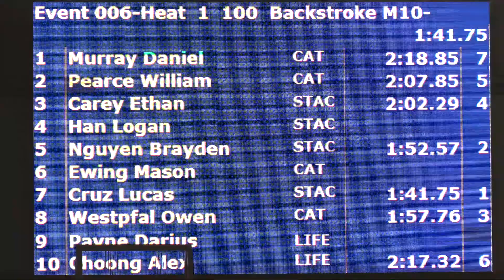Boys 10&U 100 Yard Back H1